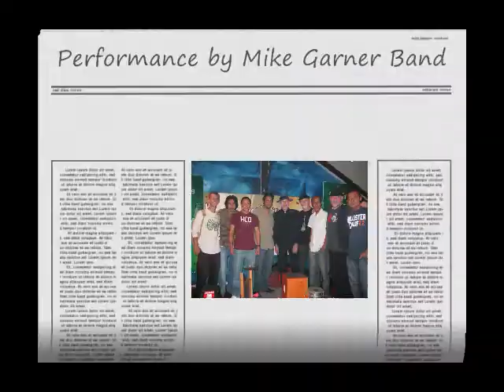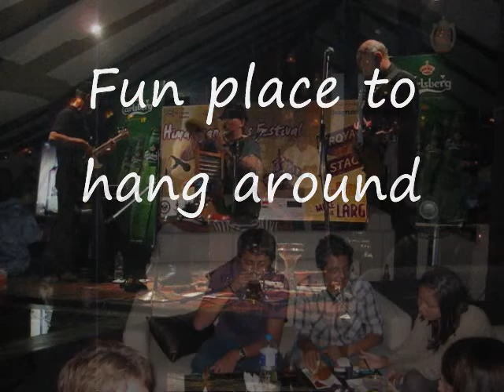Mike Garner Band - Attic Bar Kathmandu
Jazz performance by Mike Garner Band at Attic Restaurant and Bar in Kathmandu, Nepal. The place is fun.. People are great and if you can sing, you can get a shot at the microphone.